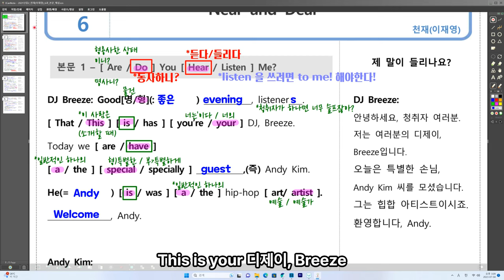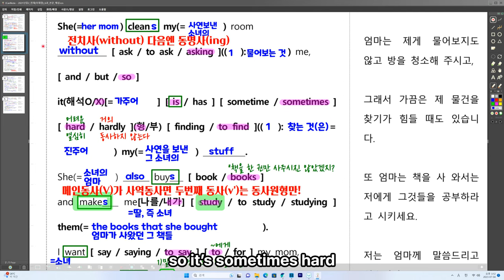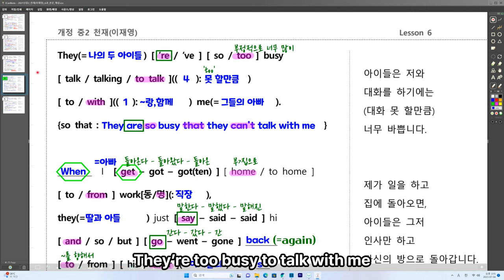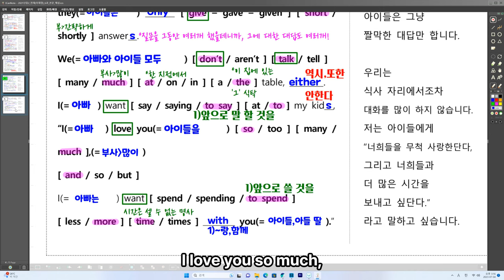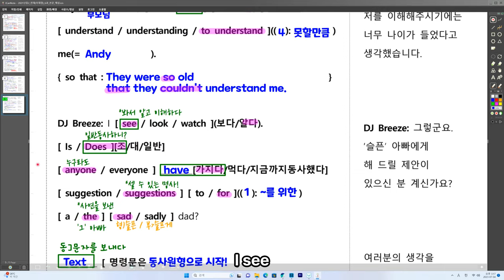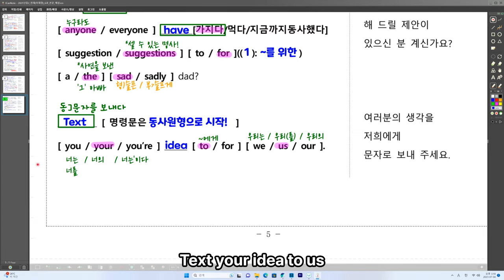[ 영어교과서_중2_천재(이)_LESSON_06 ]